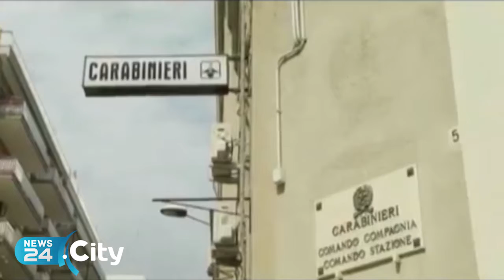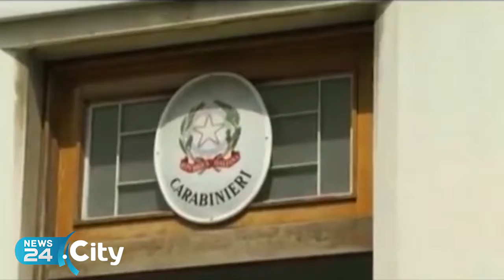BARLETTA | Rubano biciclette a turisti francesi di passaggio, tre arresti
Operazione dei carabinieri, mezzi restituiti ai proprietari